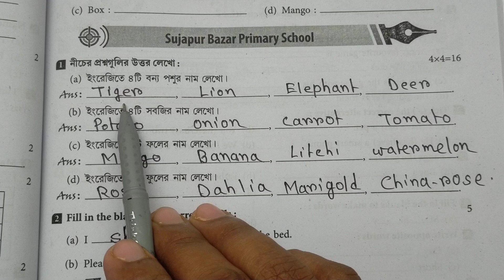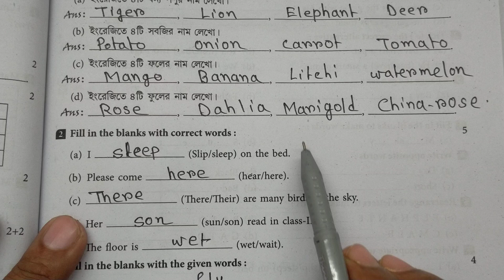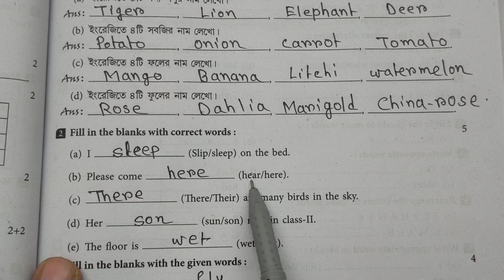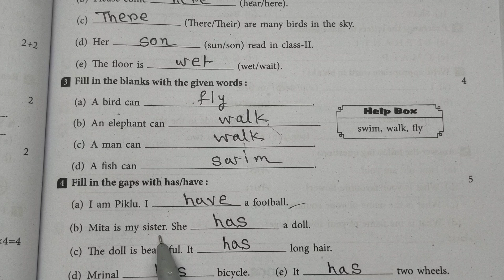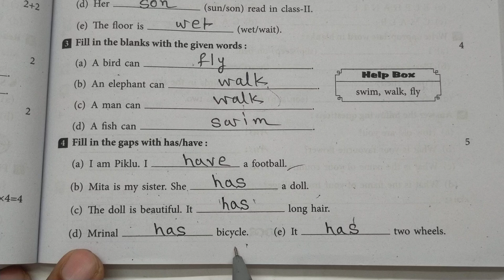class 2 3rd unit test question paper/দ্বিতীয় শ্রেণি আমার বই তৃতীয় পর্যায়ক্রমিক মূল্যায়ন